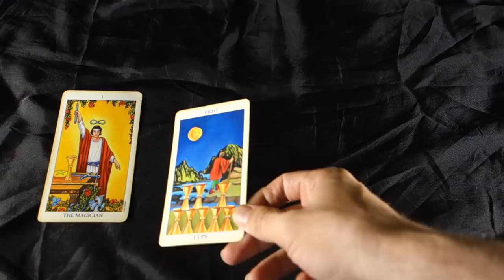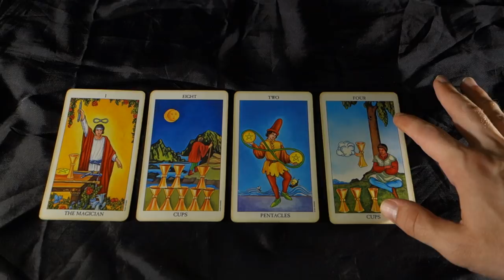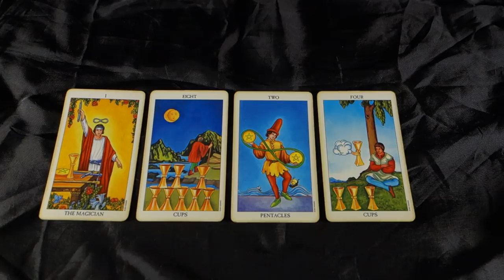LEO! WHAT IS WORTH SAVING? Leo Weekly Tarot Reading July 16-22 2018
LEO! WHAT IS WORTH SAVING? Leo Weekly Tarot Reading July 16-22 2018 for all Leo sun, Leo moon and Leo rising signs! Get your LEO EXTENDED July 2018 LOVE AND CAREER reading: